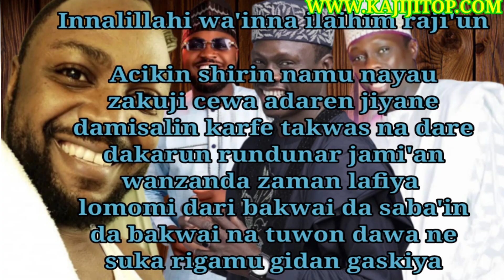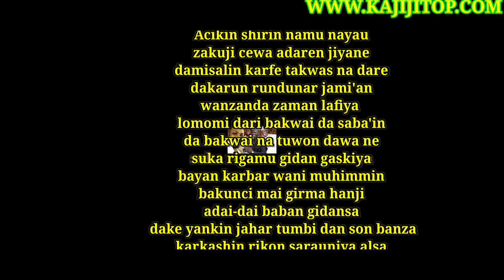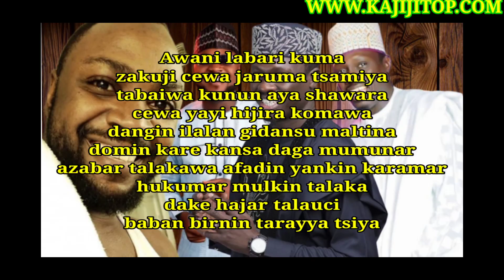Labaran Nishadi Episode 1 By Adam A Zango Umar M Shareef Ali Nuhu Izzar So Labarina Ummi Rahab Wuff!